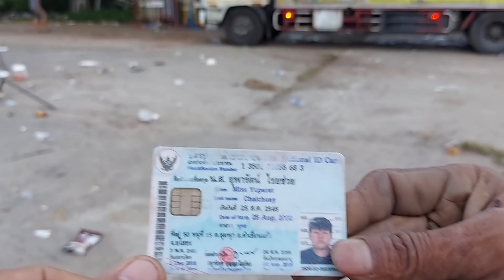ชมบรรยากาศตอนเช้าๆก่อนออกเดินทางจากบ.ตาดทองจ.ยโสครับพี่น้อง